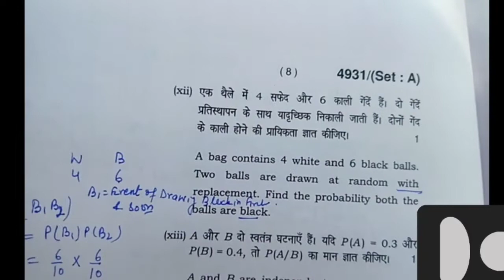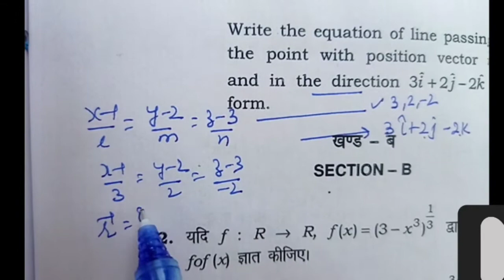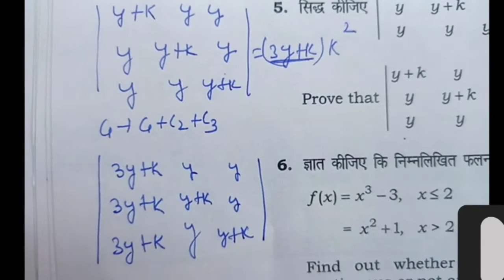12th Maths PYQs 2020 Code A Solution Part 2//Sombir Beniwal//Lect Maths// GSSS Dadri Toye Jhajjar